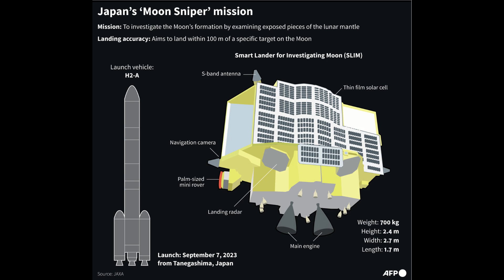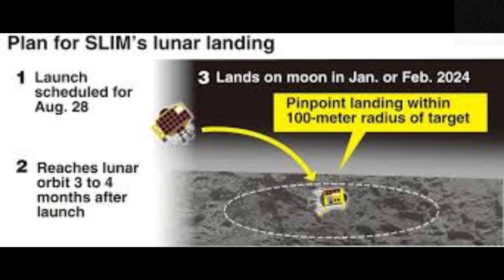The Japanese Moon probe SLIM awakens and is ready to work as the Sun Rays feed its solar panels